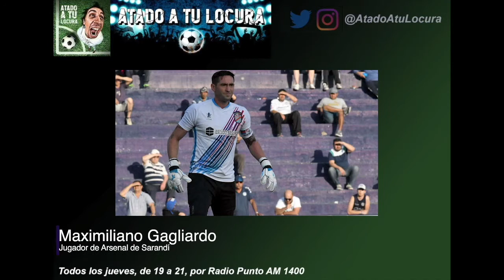Entrevista a Maximiliano Gagliardo y Lucas Necul + Ping pong (02-05-19)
Entrevista a Maximiliano Gagliardo y Lucas Necul, jugadores de Arsenal de Sarandí + Ping pong.
Fragmento del programa del 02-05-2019, por Radio Punto AM 1400.

Facebook: Atado a tu locura